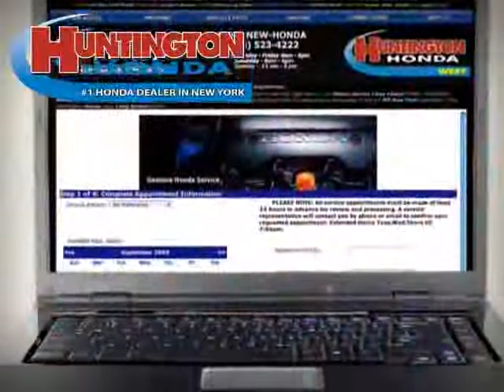used Chrysler PT Cruiser NY New York 2007 located in Long Island at Huntington Honda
This used Chrysler PT Cruiser NY 2007 is located in Long Island and is offered by Huntington Honda and can be compared to any used Chrysler PT Cruiser New York: